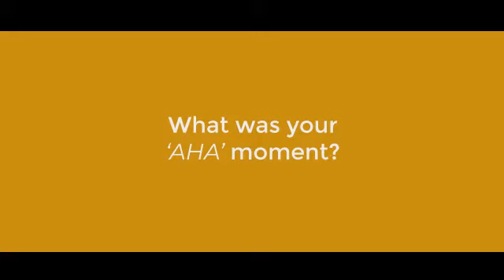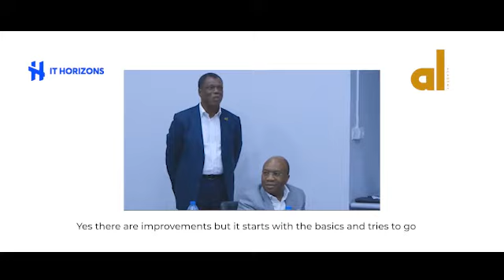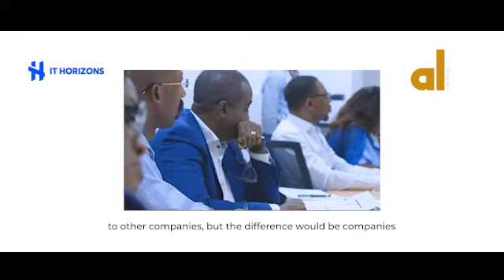Watch as Team Members at IT Horizon Share their Experience at the ALA Masterclass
Watch as team members of IT Horizon shares their experience with the Ausso Leadership Academy faculty.